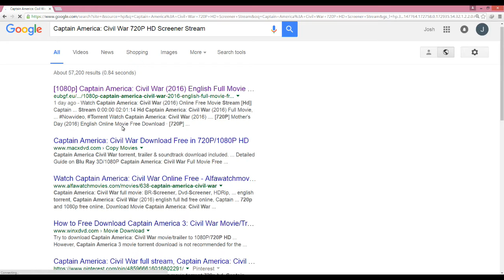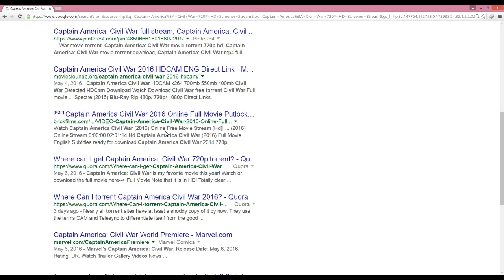Captain America: Civil War 720p HDRip Best Quality Screener Watch Guide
The best quality of Captain America 3: Civil War out right now. HDRip, screener in 720P. Complete and easy guide.